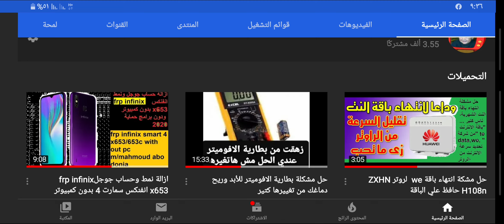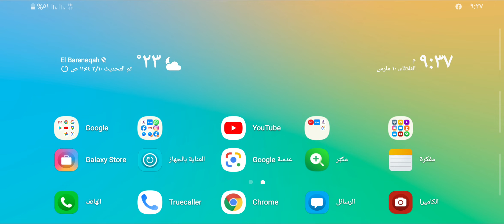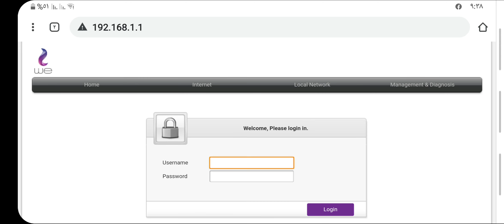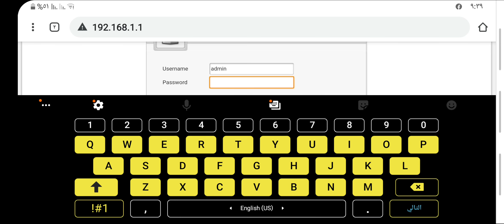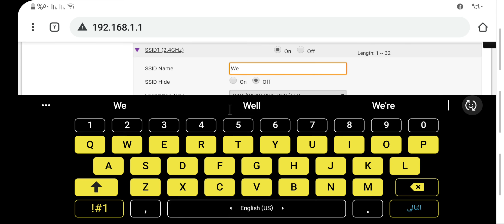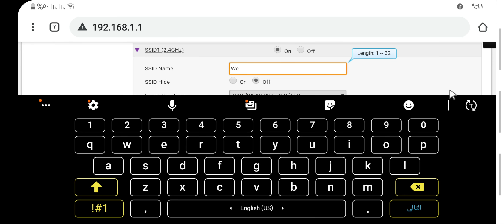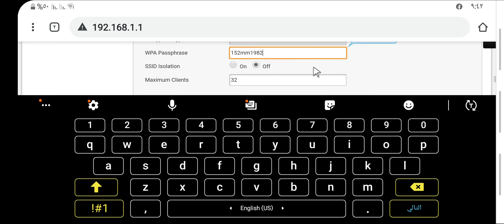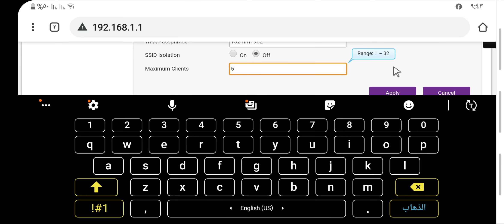اخفاء شبكة wi-fi روتر ZXNH H168N v3.1 المصرية للاتصالات الجديد 2020